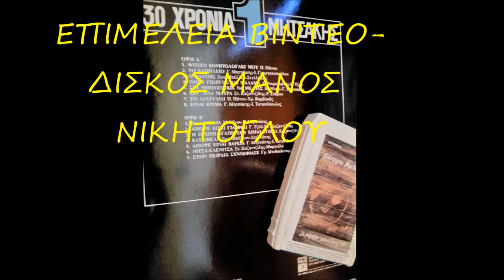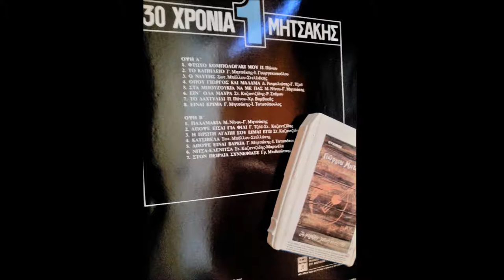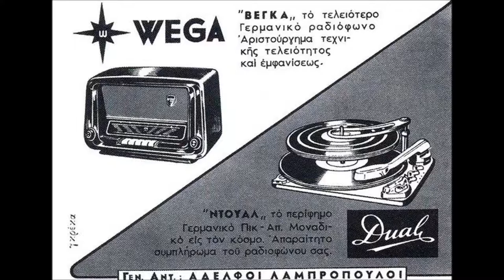''ΤΟ ΒΡΗΚΑ ΝΑΤΟ''η δευτερη εκτελεση σε μουσικη Γ.ΜΗΤΣΑΚΗ !!με την ΜΠΕΜΠΑ ΜΠΛΑΝΣ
ΤΟ ΒΡΗΚΑ ΝΑΤΟ''..ενα βασικα ρεμπετικο τραγουδι, του Γ.ΜΗΤΣΑΚΗ που τραγουδησε σε ΠΡΩΤΗ ΕΚΤΕΛΕΣΗ η ΙΩ ΓΕΩΡΓΑΚΟΠΟΥΛΟΥ με το ΣΤ.ΧΡΥΣΙΝΗ το ετος 1946..Η ερμηνεια παραδειγματικη.Ο ιδιος ο συνθετης το εγραψε το τραγουδι 4 χρονια αργοτερα ως απαντηση στο τραγουδι του ''ΦΤΩΧΟ ΚΟΜΠΟΛΟΓΑΚΙ ΜΟΥ'' [η ιστορια δηλαδη του αγαπημενου κομπολογιου που χαθηκε].Αρχες δεκαετιας 60 το τραγουδησε η ΜΠ.ΜΠΛΑΝΣ στην PHILIPS ,οπου εκανε ηχογραφισεις του ΜΗΤΣΑΚΗ ,Και σε δευτερες φωνες με τον Θ.ΚΑΝΑΚΑΡΗ.Ενα γνησιο και ζωηρο λαικο λοιπον με σολιστα τον ιδιο τον ΜΗΤΣΑΚΗ.,ακουτε στην δευτερη εκτελεση του. ΜΑΝΟΣ ΝΙΚΗΤΟΓΛΟΥ